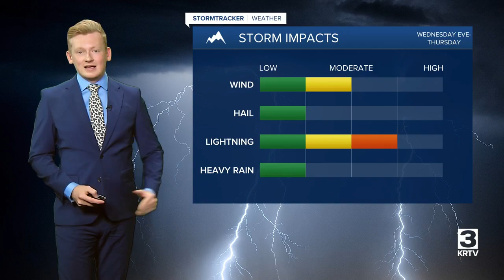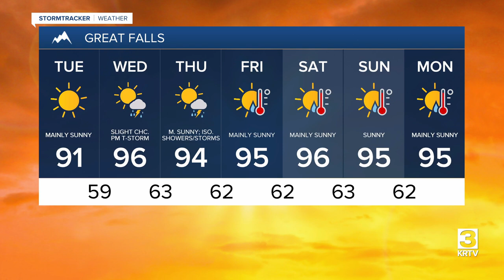Weather conditions continue to promote fire growth in Montana